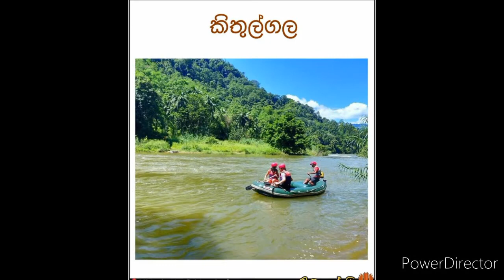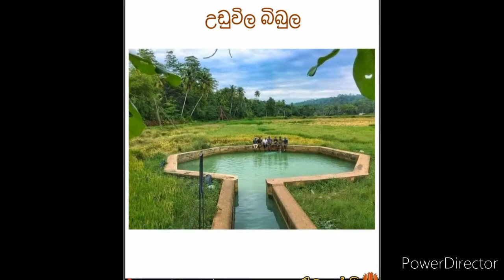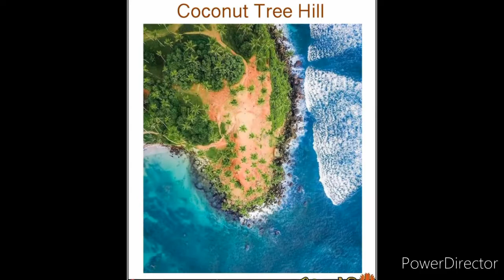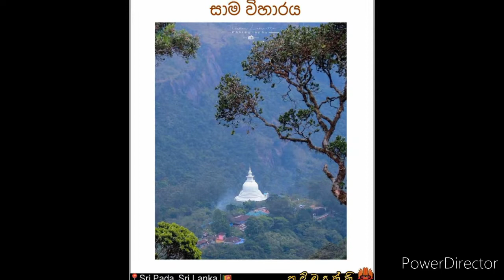sri lankawe narabiya haki isthana 100/ 100 visiting places in sri lanka/ travel with srimal